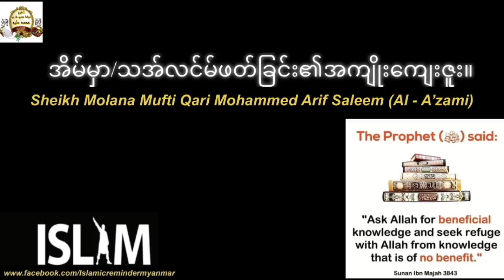အိမ်မှာ/သအ်လင်မ်ဖတ်ခြင်း၏အကျ်ိုးကျေးဇူး။ 𝑆ℎ𝑒𝑖𝑘ℎ 𝑀𝑜𝑙𝑎𝑛𝑎 𝑀𝑢𝑓𝑡𝑖 𝑄𝑎𝑟𝑖 𝑀𝑜ℎ𝑎𝑚𝑚𝑒𝑑 𝐴𝑟𝑖𝑓 𝑆𝑎𝑙𝑒𝑒𝑚 (𝐴𝑙 - 𝐴’𝑧𝑎𝑚𝑖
အိမ်မှာ/သအ်လင်မ်ဖတ်ခြင်း၏အကျ်ိုးကျေးဇူး။

🎤 𝑆ℎ𝑒𝑖𝑘ℎ 𝑀𝑜𝑙𝑎𝑛𝑎 𝑀𝑢𝑓𝑡𝑖 𝑄𝑎𝑟𝑖
𝑀𝑜ℎ𝑎𝑚𝑚𝑒𝑑 𝐴𝑟𝑖𝑓 𝑆𝑎𝑙𝑒𝑒𝑚 (𝐴𝑙 - 𝐴’𝑧𝑎𝑚𝑖) 🤍